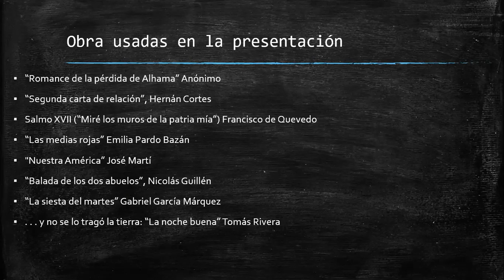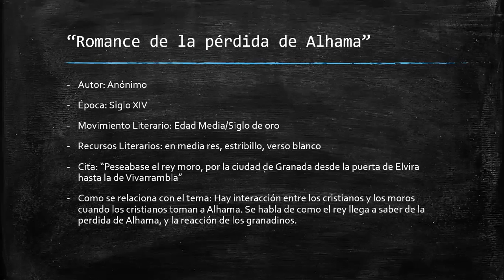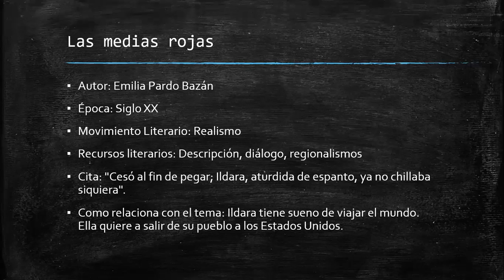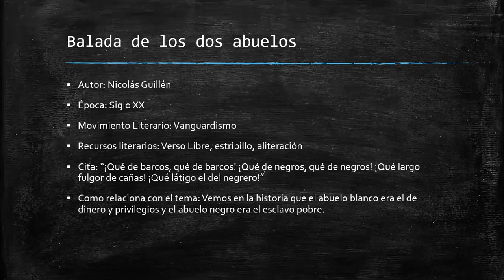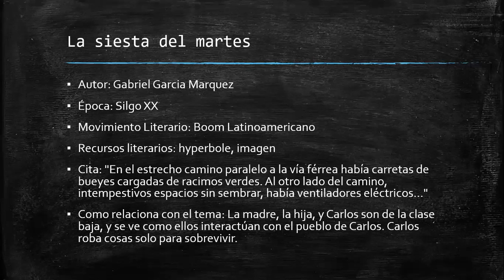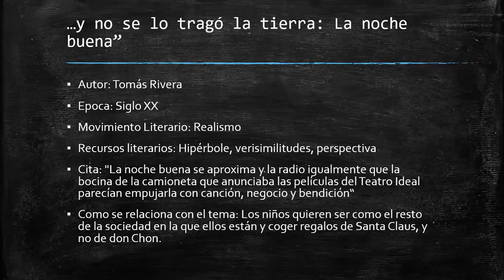Las Sociedades en Contacto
Repaso Temático - AP Spanish Literature & Culture